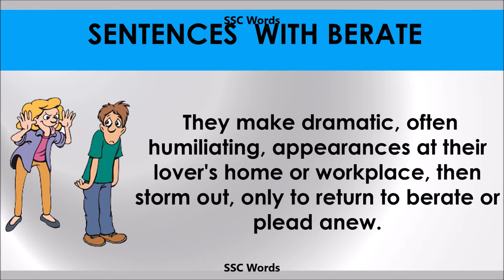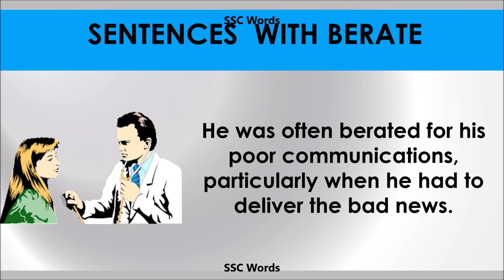Berate - Improve English - Meaning and 5 sentences - GRE / CAT / GMAT word - SSC Words